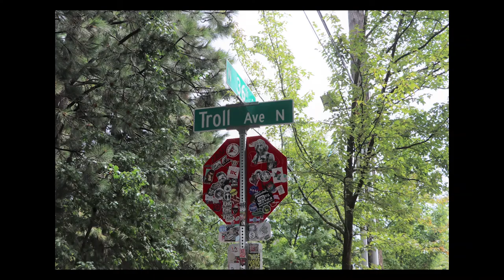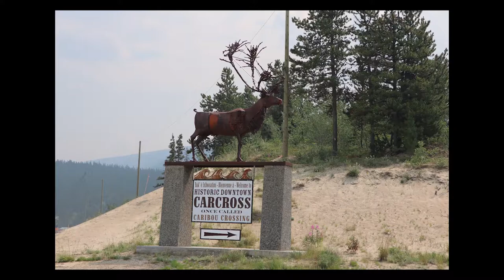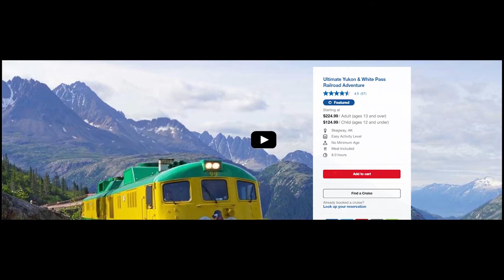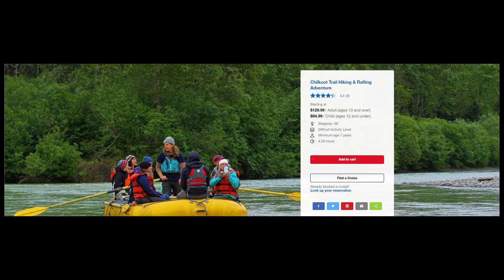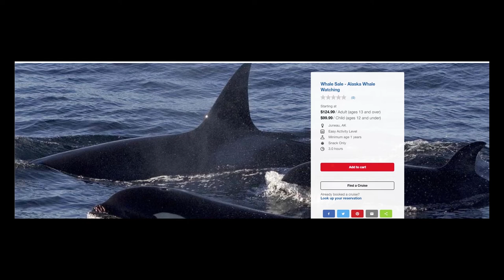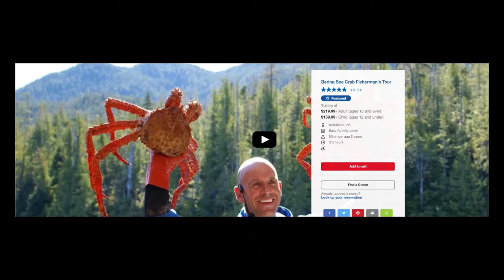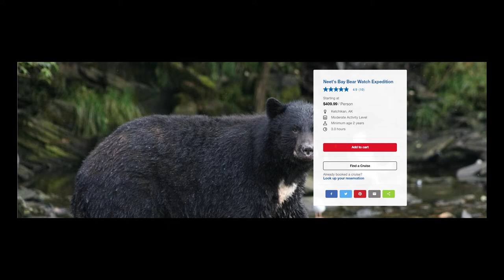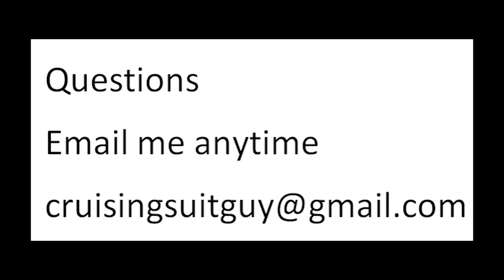Things to in port on an Alaskan cruise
Some of ideas of things to do in Alaska